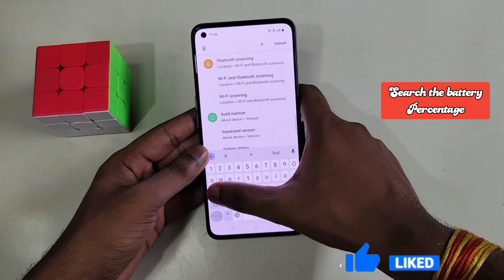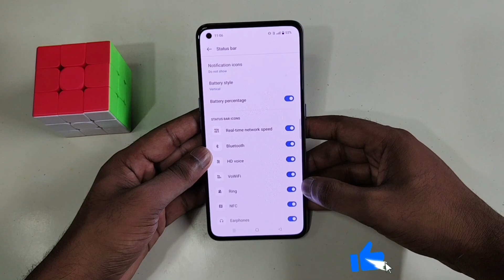Realme 12 Pro plus me battery percentage kaise show kare | realme 12 pro 5g battery percentage show